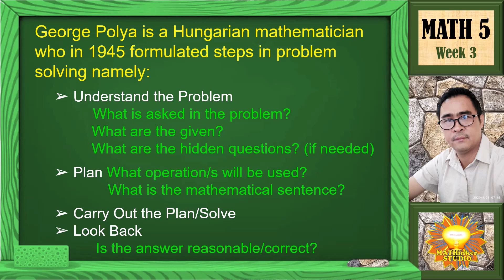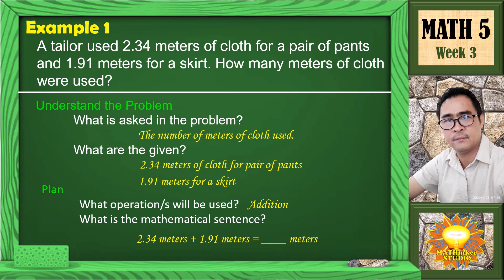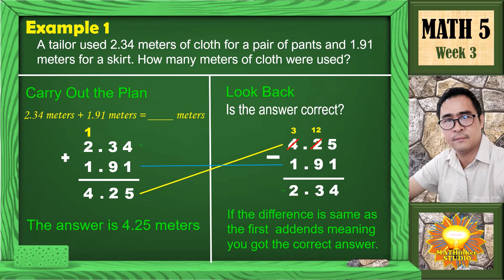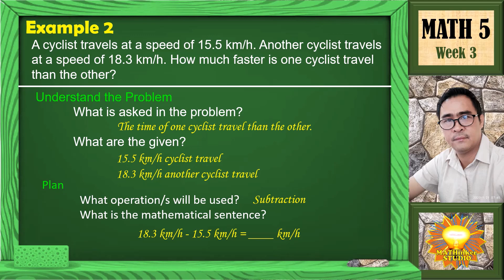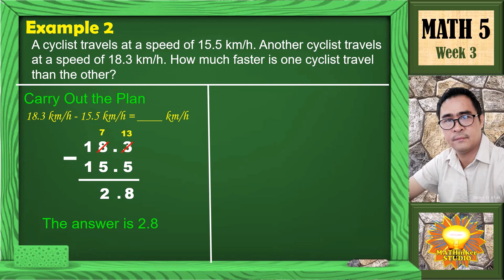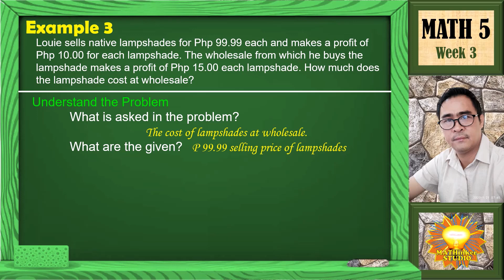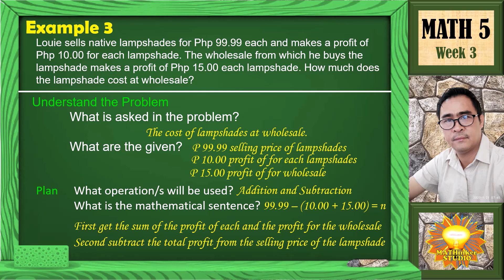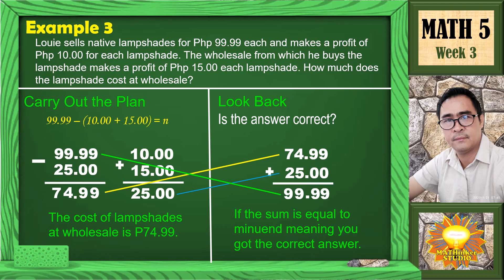Math 5 - Solve routine and non-routine problems involving addition /subtraction of decimal numbers.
Math 5 - Qrt. 2 - Week 3
This video helps you to analyze and to understand the problem  involving addition and subtraction of decimal number using the Polya's  Method.